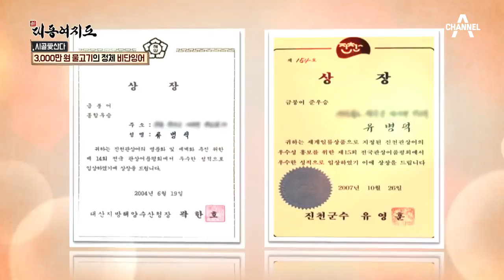[교양] 신대동여지도 241회_180506 - 봄맞이 제철 여행, 지금 놓치면 후회할 당신을 위해! 외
[여행의 고수] 241회: 봄맞이 제철 여행, 지금 놓치면 후회할 당신을 위해!
[기적의 건강밥상] 241회: 단임골 ‘에디슨’ 남편과 ‘숲속의 공주’ 아내
[시골愛산다] 241회: 한 마리에 3,000만 원짜리 물고기가 있다?!

신대동여지도 매주 일요일 오전 7시 20분